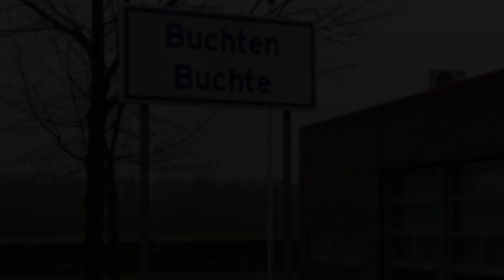1 - Buchten - Schutterij Sint Joseph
Introductie film tbv. de loting op 9 Maart 2013 j.l. Voor meer informatie zie